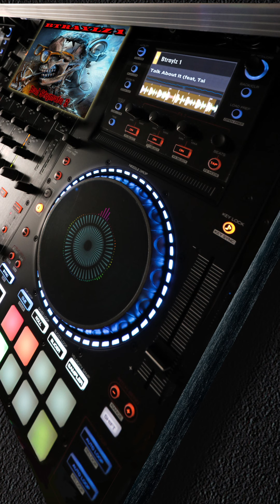BTRAYLZ 1 - TALK ABOUT IT Feat.Taiaha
BTRAYLZ 1 SHHM RECORDS

Spotify.Com/Btraylz 1

BAD STIGMATA 4 DROPPING SOON!